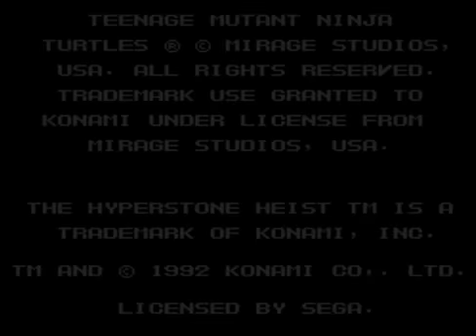Teenage Mutant Ninja Turtles Hyperstone Heist (Single Player) Part 1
This is the single player run through of TMNT Hyperstone Heist. Honestly, this was one of the most fun beat em ups I have ever played. While I love the NES TMNT games, I never had the same level of fun with them, that I have with this game.

As a kid, I absolutely loved this game, it was one of my all time favorite games ever. I played the hell out of this, more than almost any other Sonic game.